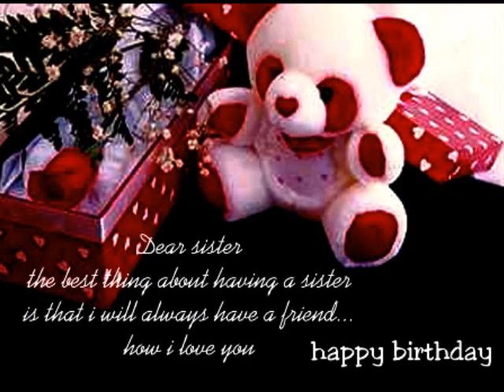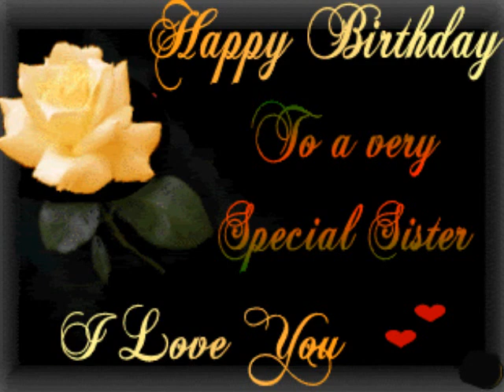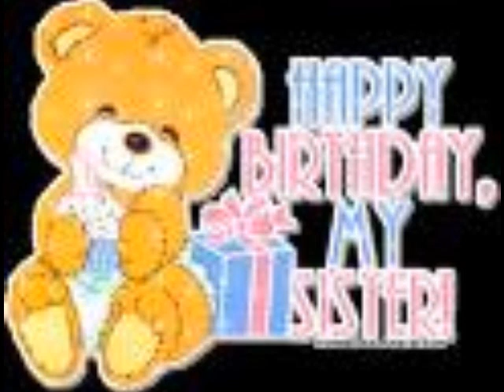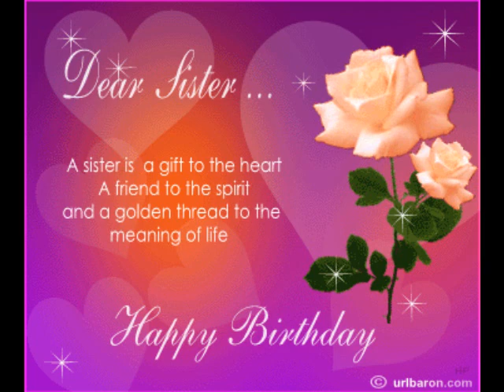Urime Ditelindjen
Birthday